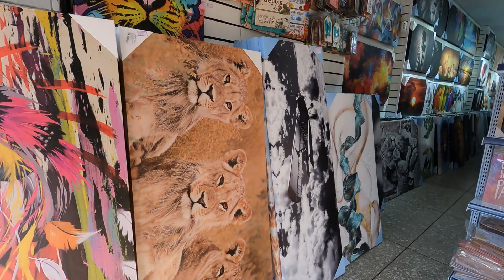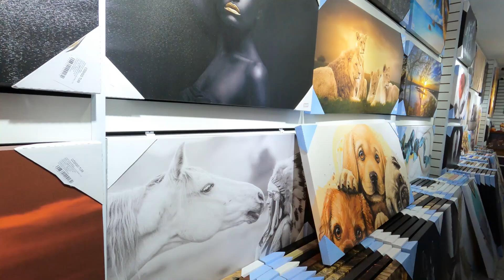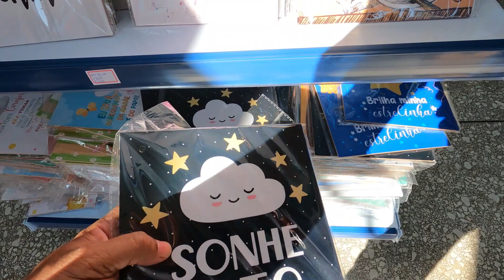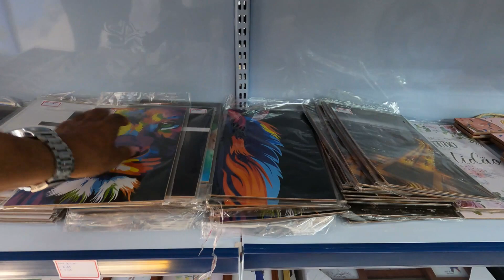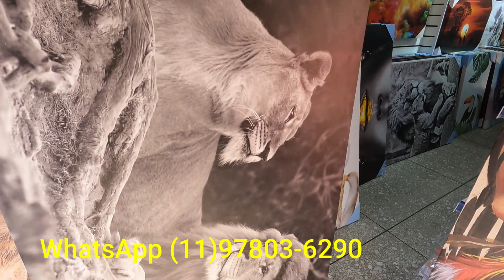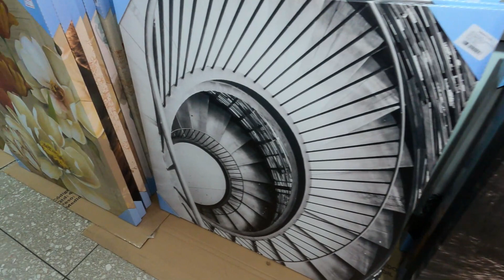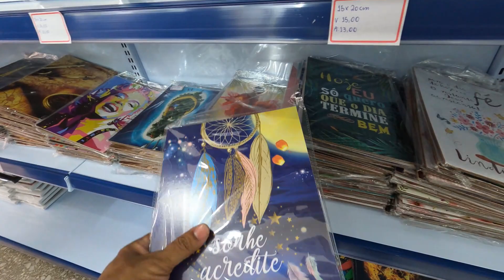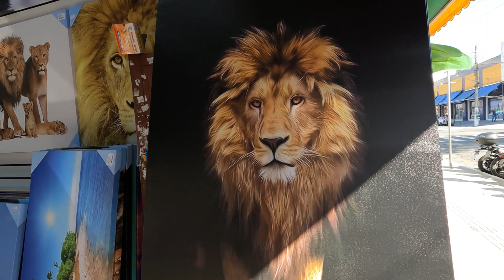QUADROS NO ATACADO 🔥 LOJA NOVA NO BRÁS DICA PARA GANHAR DINHEIRO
Compre quadros no atacado em nova loja no Brás - Rua Vautier 644 Contato da Loja WhatsApp Clique no